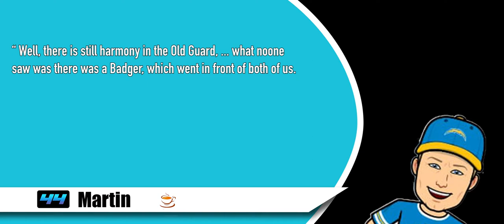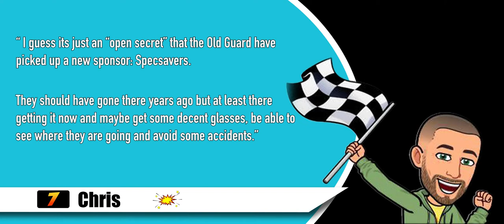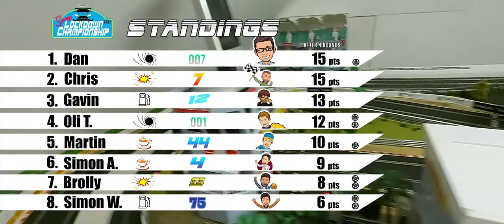Scalextric Digital Spring Championship Round 4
Scalextric Digital Racing - Aston Martin Spring Lockdown Championship continues with Round 4, from Bebbington Park.

Oli T starts from the back of the grid after his win in Rd3, and Rd1 winner Brolly returns to the action.  But all eyes are on the Old Guard as questions are asked about their competence and competitive edge.